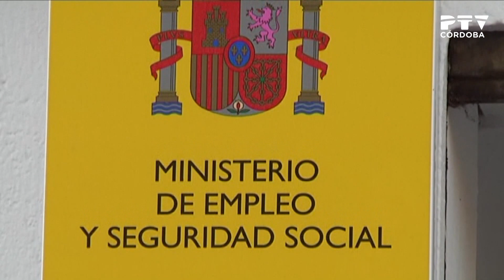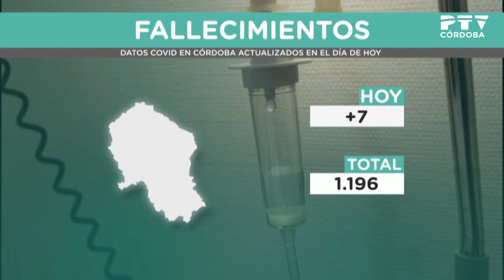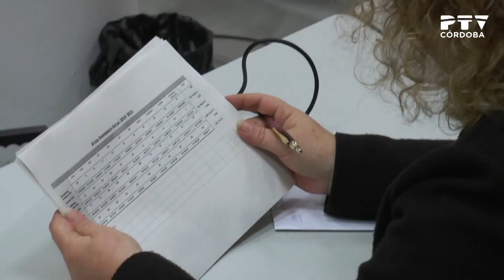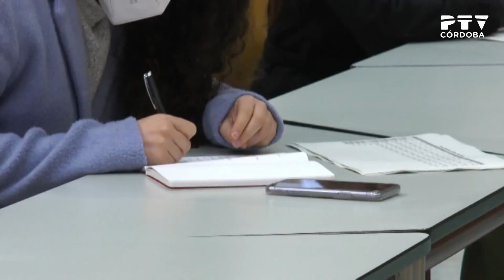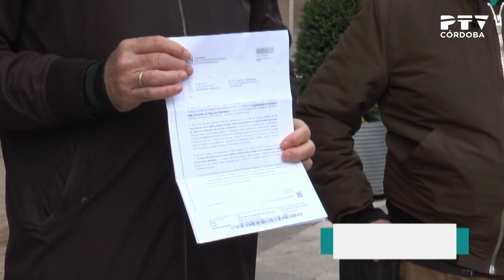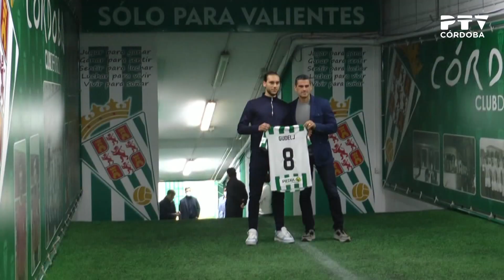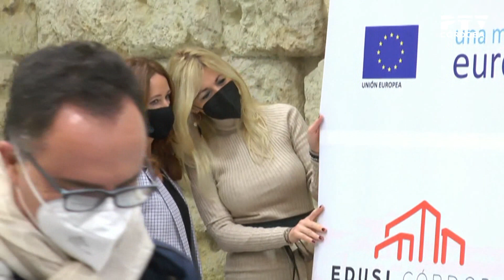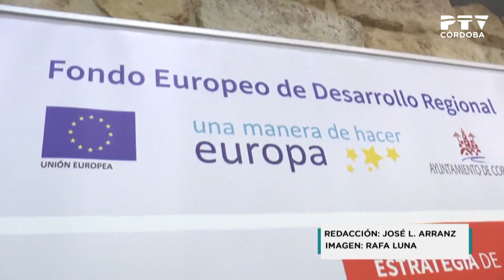PTV Noticias 27/01/2022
Contenidos:
· El paro bajó en 22.000 personas en 2021
· Nueva protesta de los trabajadoras de la limpieza (declaraciones de Marina Borrego)
· Actualización de datos del coronavirus; 7 fallecidos más
· PSOE denuncia la inacción del gobierno municipal en la carretera de Trassierra (declaraciones de Teresa Caballero e Isabel Ambrosio)
· Balance 2021 de la delegación de Servicios Sociales (declaraciones de Eva Contador)
· Andalucía entre Todos asegura que las competencias sobre el cauce del río son del Ayuntamiento (declaraciones de Manuel Ortega)
· Presentación de las 38ª Jornadas por la Paz del Consejo de Distrito Sur (declaraciones de Mariló Damián y María Luisa Gómez Calero)
· Actualidad del Córdoba CF (declaraciones de Adrián Fuentes)
· Crónica del partido de fútbol Córdoba B – Rota (3-1) y de la jornada en 3ª RFEF (declaraciones de Diego Caro)
· Vista Alegre acogerá el Memorial José Manuel Domínguez de fútbol sala este fin de semana (declaraciones de Josan González)
· La atleta Carmen Aviles se prepara para acudir a llos Juegos Olímpicos de 2024 (declaraciones de Carmen Avilés y Antonio Bravo)
· Pronóstico meteorológico
· Mesa redonda del proyecto «Córdoba, ciudad de las ideas» (declaraciones de Soleá Morente)
· Proyectos de digitalización del Archivo Municipal y de los clubes de lectura (declaraciones de Lourdes Morales y Marián Aguilar)
· Agenda IMAE
· Actuación del Estudio de danza de Estefanía Cuevas en el Quiosco de la Música